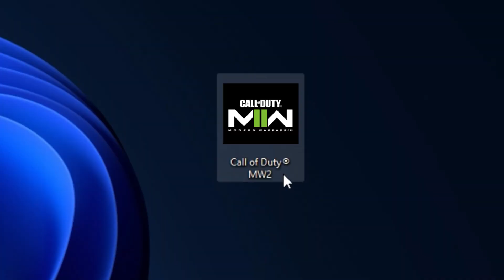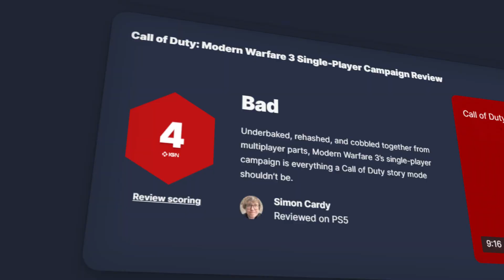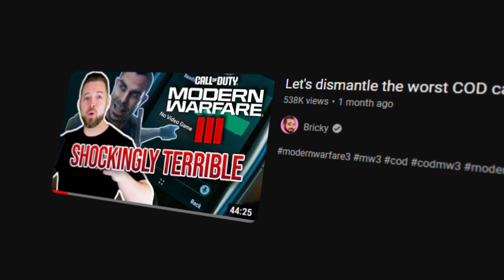Is MW3 the WORST COD EVER?? (Call of Duty Modern Warfare 3 2023 Review)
In this video we talk about how terrible MW3 is...